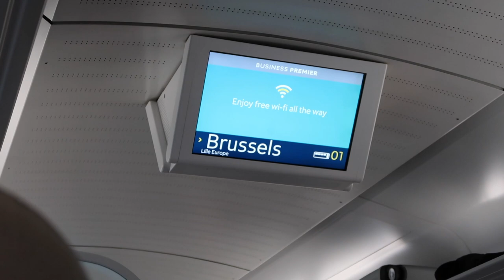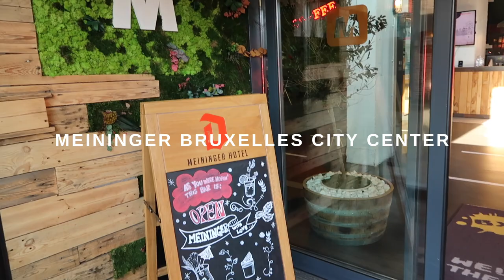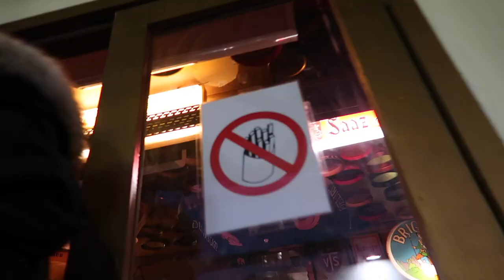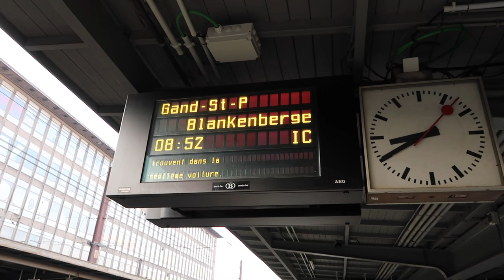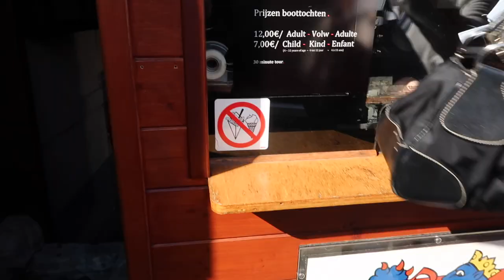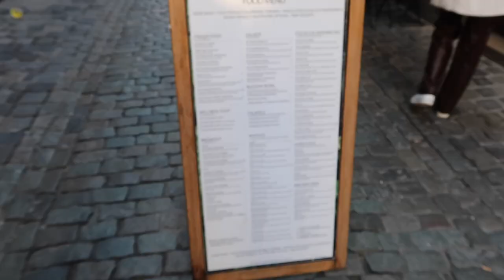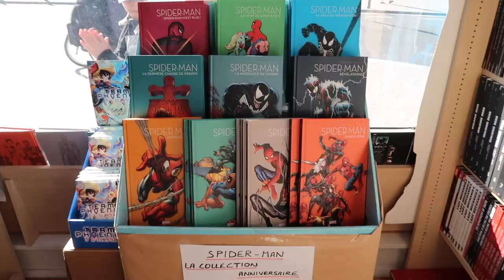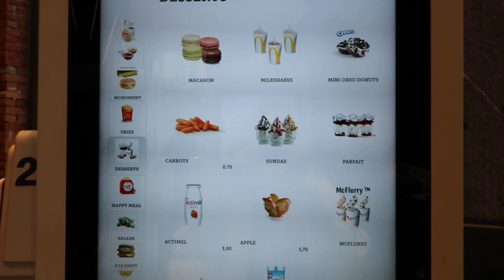weekend trip to Belgium (Brussels + Bruges) | study abroad series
A weekend trip to Brussels and Bruges! Some key places we visit include Grand Place de Grote Markt, Manneken Pis, Galerie de la Reine, Delirium Café (2,000 different beers) Royal Palace, The European Union, Minnewater Park (Lake of Love), Bruges by Boat, House of Waffles, De Markt, etc.  *We even taste-test Belgium's McDonald’s!*

*I created a playlist on Spotify that includes all the music I use in my vlogs... enjoy!*

(definitely recommend - quality + budget!)